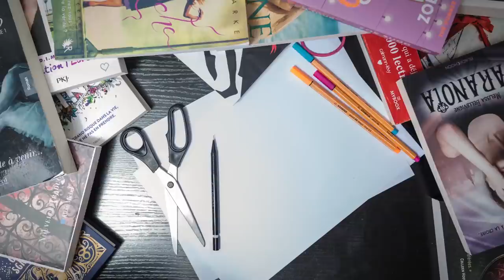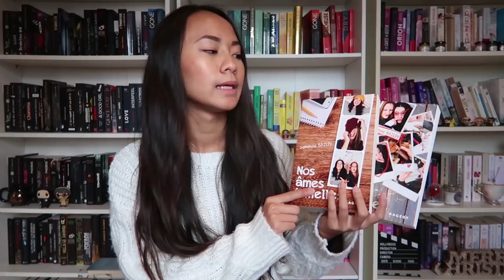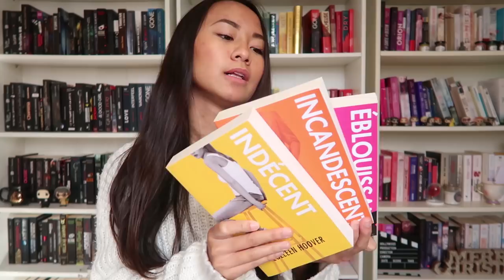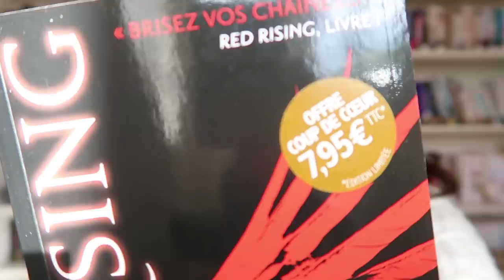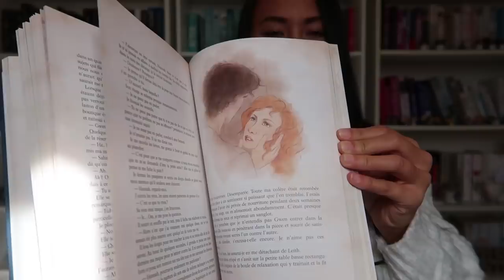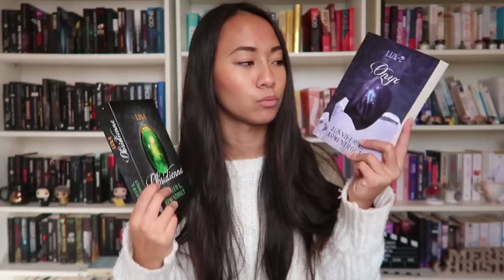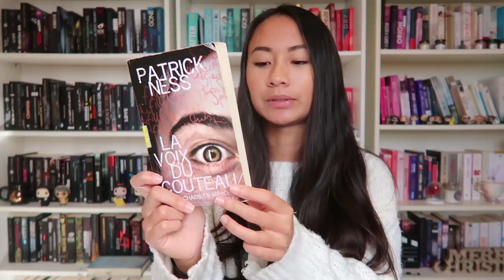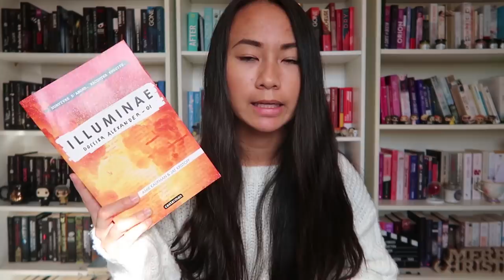Les sagas de ma PAL que je veux découvrir ♥ | Partie 2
♥ Livres cités :
- Nos âmes tourmentées de Samantha Bailly
- Nos âmes rebelles de Samantha Bailly
- Les mondes d'Ewilan de Pierre Bottero
- Indécent / Incandescent / Éblouissant de Colleen Hoover
- Red Rising de Pierce Brown
- Les étoiles de Noss Head de Sophie Jomain
- Lux de Jennifer L. Armentrout
- Rebelle du désert d'Alwyn Hamilton
- La voix du couteau, T.1 Le Chaos en marche de Patrick Ness
- Aurora Squad de Amie Kaufman et Jay Kristoff
- Illuminae de Amie Kaufman et Jay Kristoff

Music : Sweet Promise' - FREE HAPPY GUITAR BACKGROUND MUSIC by Nicolai Heidlas Music